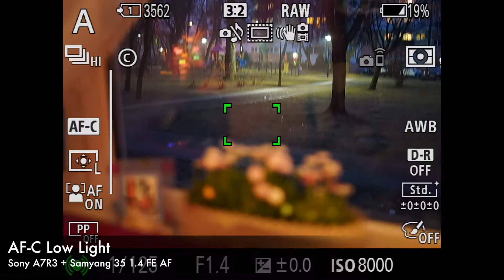Samyang 35 1.4 FE AF -Autofocus test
Samyang 35 1.4 FE AF + Sony A7R3, autofocus test i low light.